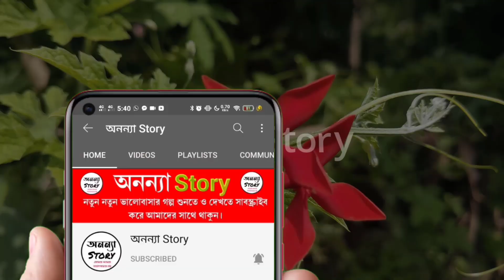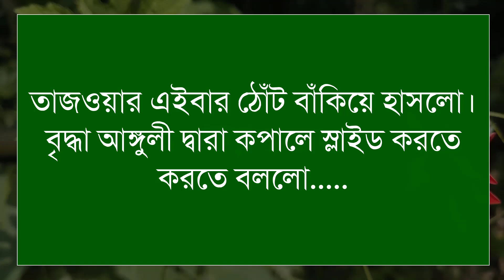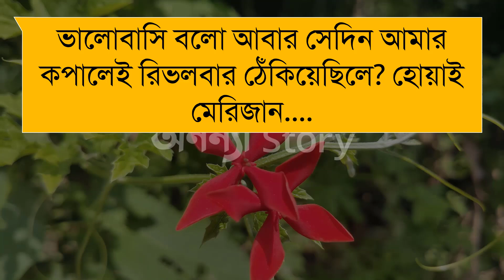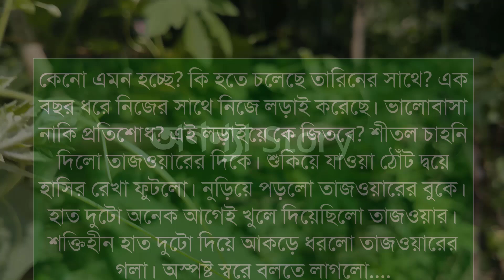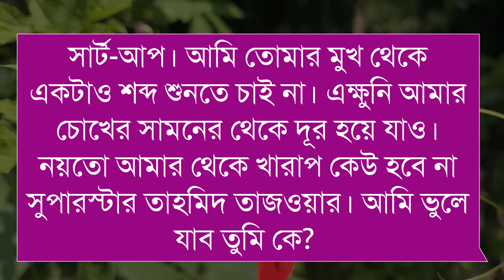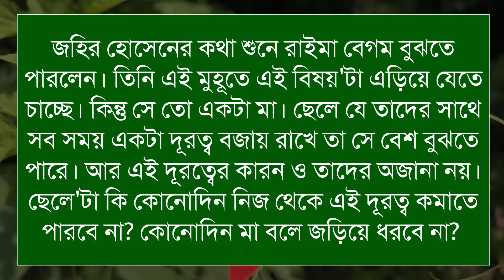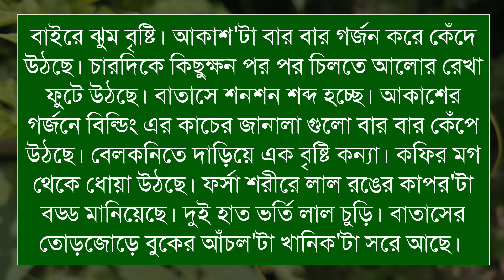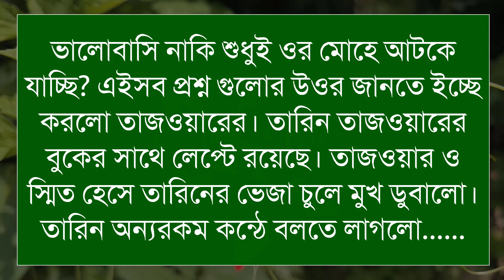শ্রাবণের এক সন্ধ্যায় (২-পর্ব)লেখিকাঃ জেনিফা_চৌধুরী । রোমান্টিক ভালবাসার গল্প।। অনন্যা Story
শ্রাবণের এক সন্ধ্যায়।লেখিকাঃ জেনিফা_চৌধুরী।রোমান্টিক ভালবাসার গল্প।। অনন্যা Story

🎙️Ashik+Sonalika+Anu+Mostofa+Belal+Alamin+Mafi

Script writer: জেনিফা_চৌধুরী। লেখিকা আপুকে অসংখ্য ধন্যবাদ আমাদের এত সুন্দর একটি গল্প উপহার দেয়ার জন্য।

অনন্যা Story
MB Diary

✔Thanks for wachingধূসর_রঙের_প্রজাপতি । লেখিকাঃ ফাতেমা_তুজ । রোমান্টিক ভালবাসার গল্প।। অনন্যা Story

🎙️Ashik+Sonalika+Anu+Mostofa+Belal+Alamin+Mafi

Script writer: লেখিকাঃ ফাতেমা_তুজ লেখিকা আপুকে অসংখ্য ধন্যবাদ আমাদের এত সুন্দর একটি গল্প উপহার দেয়ার জন্য।

অনন্যা Story
MB Diary